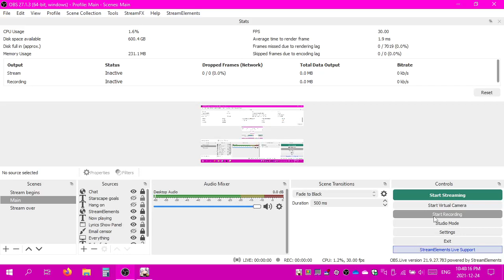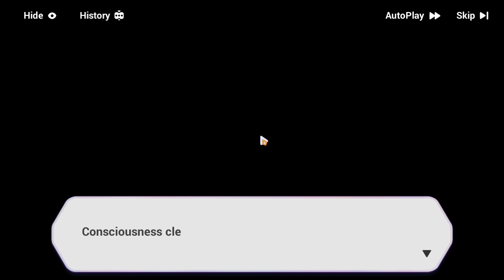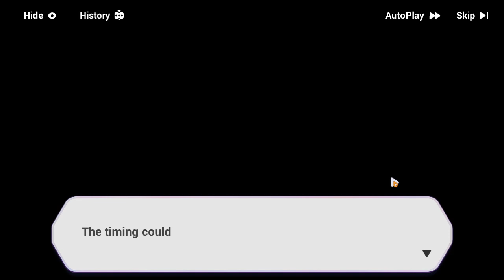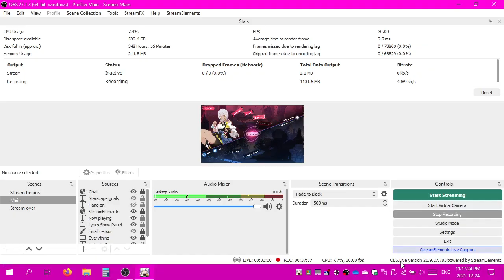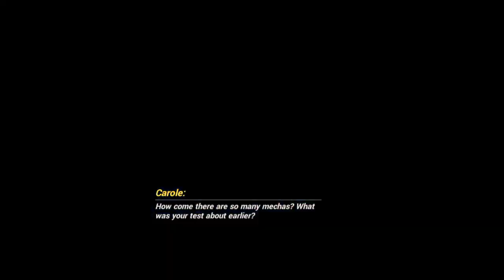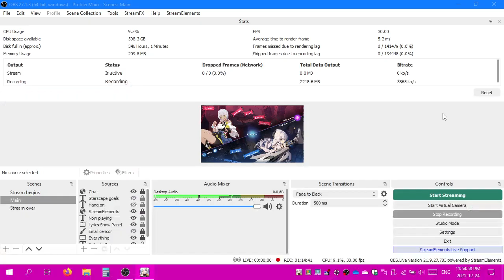2021-12-24T19:40:16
Here's another series of offline recordings. This one starts with:
- Ai-chan being a bitter loser in re Stan Wars
- Elysia asks for help with some odd Current-Era religious ritual
- Honkai Kingdoms: ZERO (starting @ 8:51 and featuring Jackal's Greed)
- the entirety of Before Starfall (18:02)